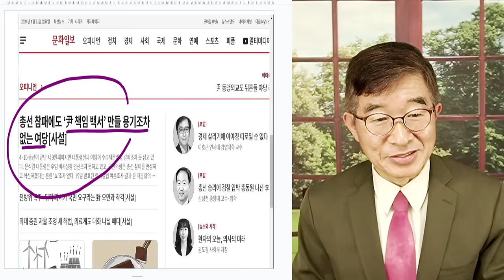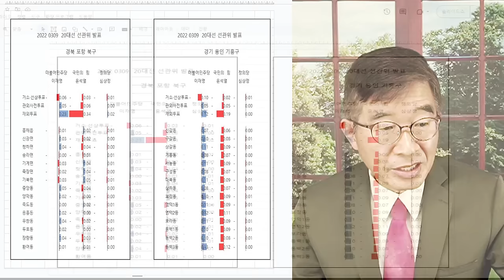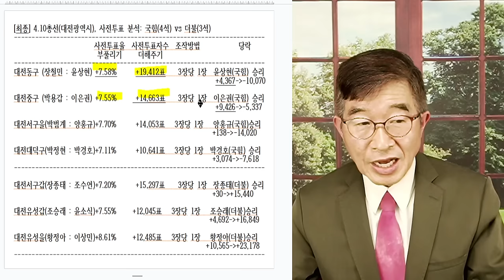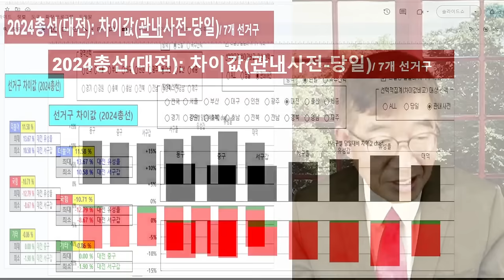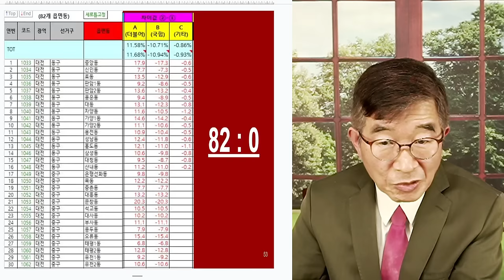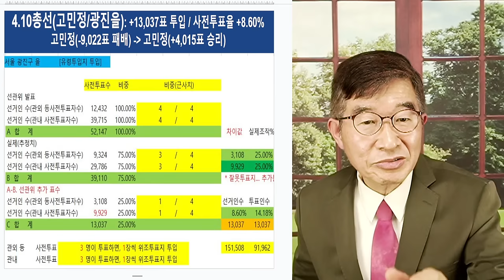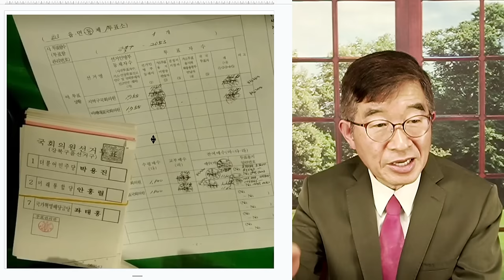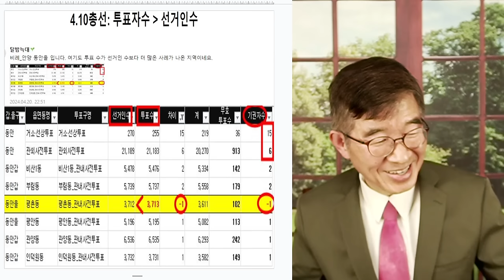10년 넘게, 선거마다 / 죽을 고생 하지 않으려면 / 공정선거로 제어되지 않는, 정치권력이 어떠할지는 누구나 쉽게 알 수 있지 않습니까! [공병호TV]